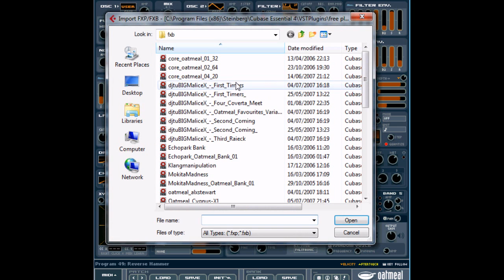OATMEAL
Oatmeal is a free classic freeware synthesizer that is capable of making a wide range of sounds from the useful to the just plain wierd or what most people would call a good all round synthesizer. Note this is a very Random video of OATMEAL without default skin,  presets and by basically pressing the random button. played through blip2000 matrix step sequencer by wok.
... slugs.org/ ( downloads seem to work here )
also try adding this website to the web archive way back machine.

it also shows you how much design counts on a synth, how many people have been put off oatmeal when they first saw the default brown skin.

please note volume levels do change throughout this video. ,